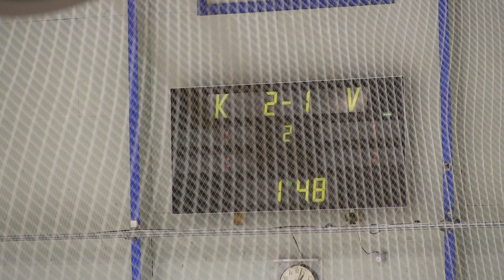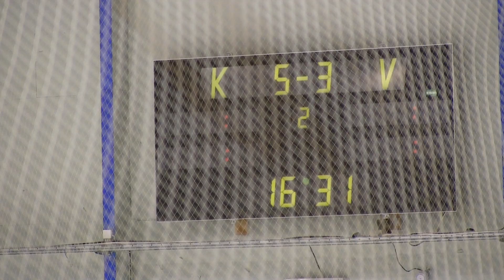HIFK 02 - Tappara (3-6) Jämsä 23-8-2015